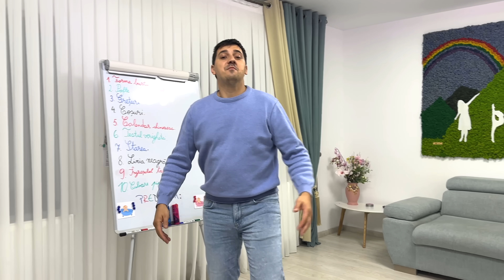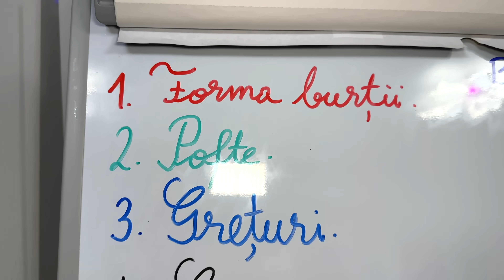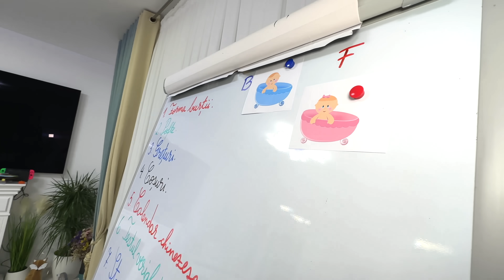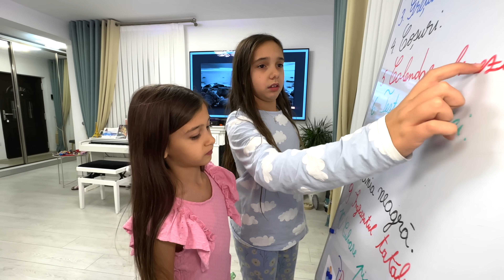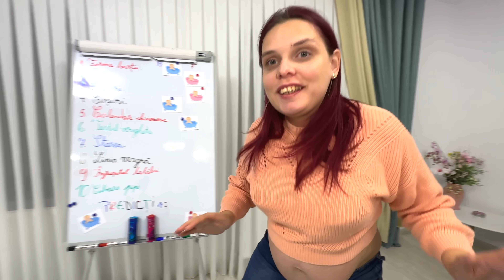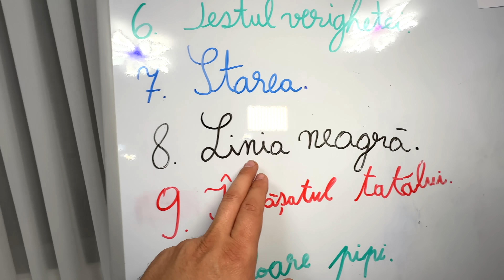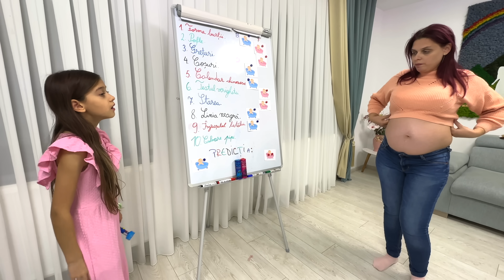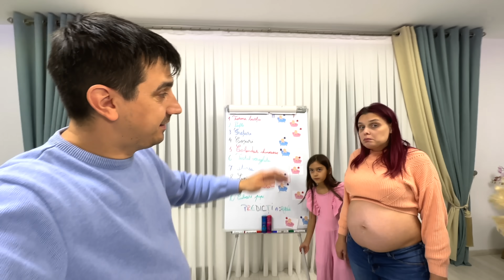🤰🏼 FETIȚĂ sau BĂIEȚEL? 👶 Dezvăluim SEXUL Bebelușului 🎀 după Metode TRADIȚIONALE 💙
⚠️ ATTENTION! ⚠️

⚠️ ATENȚIE! ⚠️